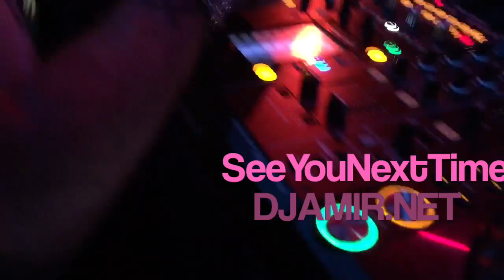DJ AMIR GHAVAMI LIVE @ TAPESH PARTY (Eindhoven) NL